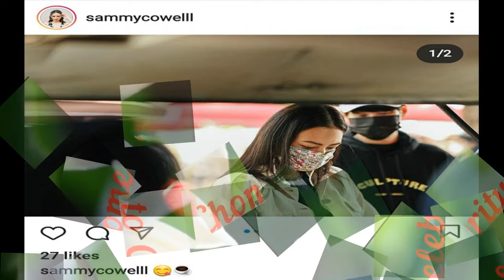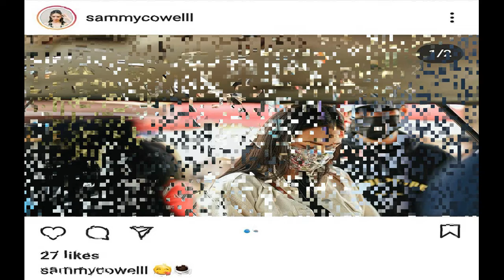แซมมี่ ควงหนุ่มเที่ยวเชียงใหม่ เห็นหน้าหล่อทะลุหน้ากาก